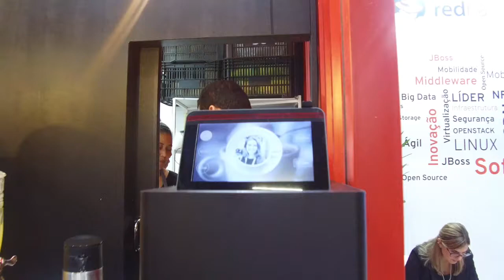Foto Drink - Red Hat